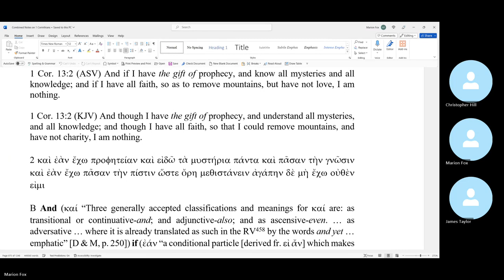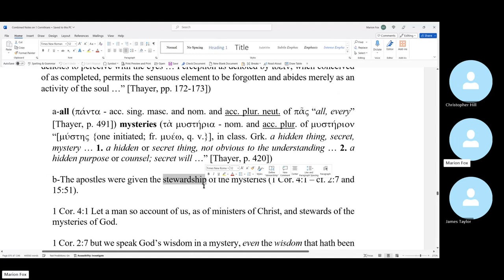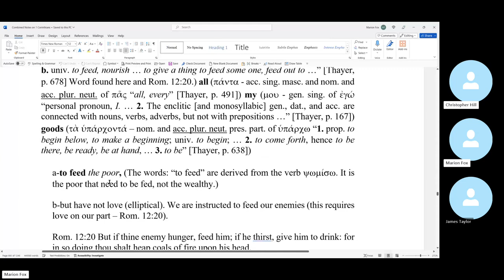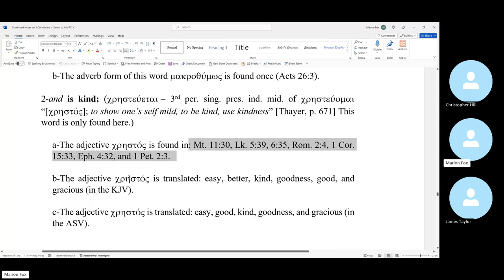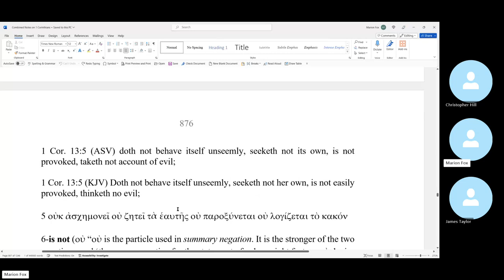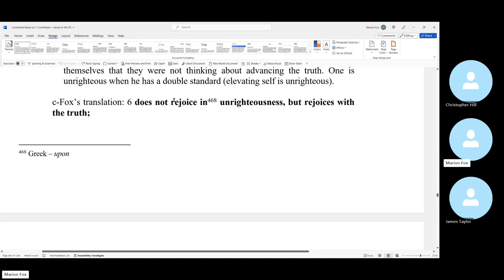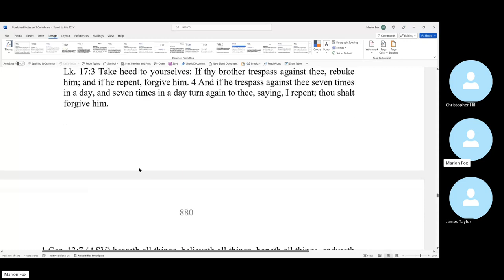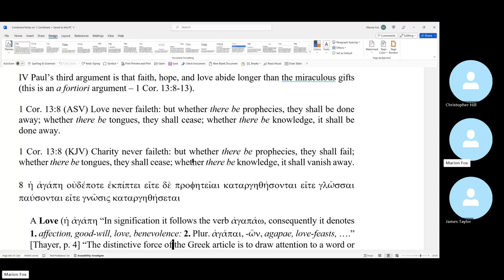1 Corinthians Lesson 58 Chapter 13 vss. 1 - 7